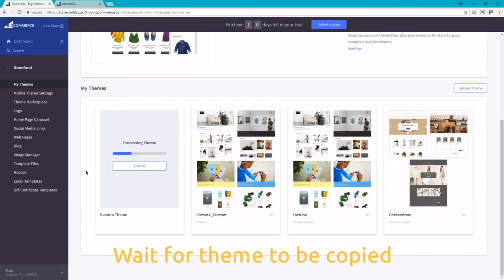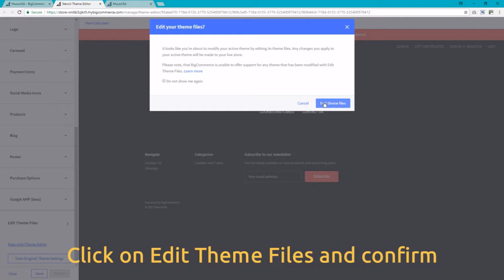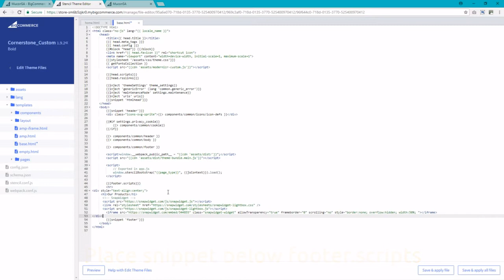Adding a SnapWidget Instagram widget to you Big Commerce website (Cornerstone Theme)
Find out how you can add an Instagram, Twitter or Facebook widget to your Big Commerce website using the Cornerstone theme.